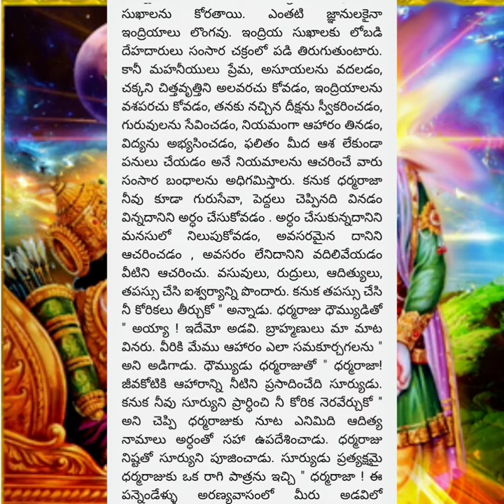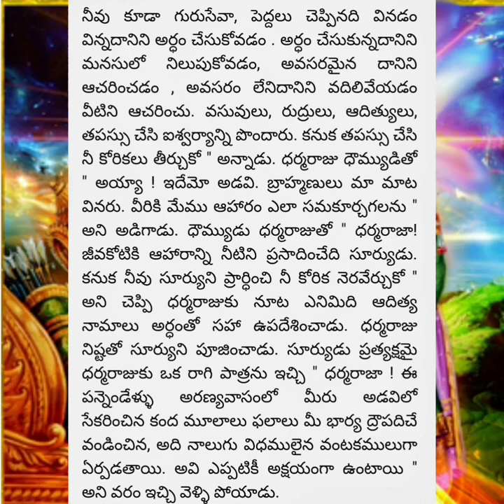Vana parvam or aranya parvam | mahabharatam in telugu @ maguva multi vlogger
vana parvam or aranya parvam 18 | mahabharatam in telugu @ maguva multi vlogger

PICTURESs SHOWED IN THE VIDEO.

PURPOSE only.
re-porting, teaching, scholarship, and research. Fair